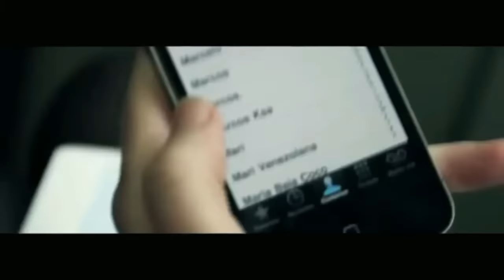BANDA TIMBINAL-SIN TU AMOR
BANDA TIMBINAL PROMO DE LA RECIENTE PRODUCCIÓN